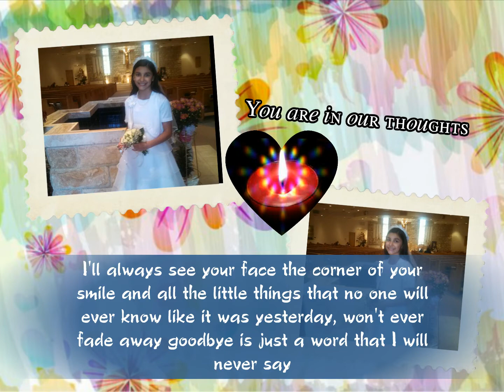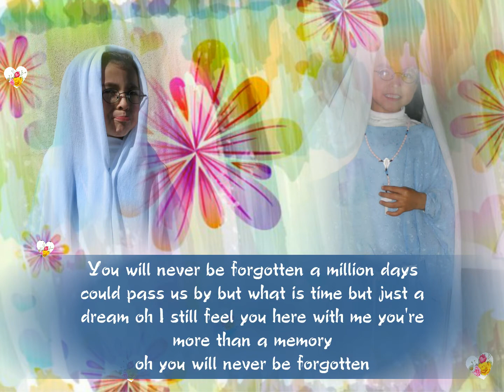The 3GgG Never Be Forgotten Lyrics By: Jessica Andrews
Prayers For A Loved One